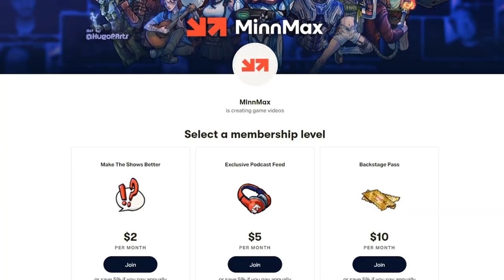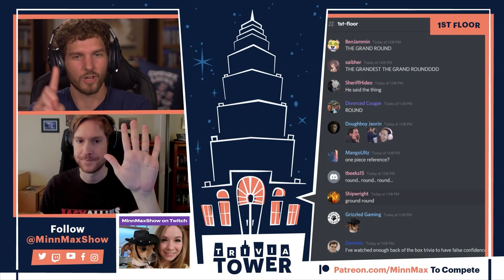Reggie Fils-Aimé On The Challenges Of Running Nintendo Of America - MinnMax Interview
In this interview with MinnMax's Ben Hanson, the former President of Nintendo of America Reggie Fils-Aimé talks about his new book Disrupting the Game: From the Bronx to the Top of Nintendo and some of the challenges he encountered within the organization. He explains why he's not interested in surfacing more Nintendo history, what it's like working with Shigeru Miyamoto, shares some thoughts on the Wii U messaging, and then talks about his time on the board of GameStop and why he was so frustrated by the company's current leadership. This interview was recorded before the recent layoffs at GameStop and Game Informer.

00:00:00 - Intro
00:01:10 - Reggie Fils-Aimé on Disrupting the Game's reception
00:03:36 - Why Reggie doesn't want to surface more Nintendo history
00:07:27 - His crash course on Nintendo's internal challenges
00:10:24 - The relationship between Nintendo of America and Kyoto
00:13:06 - The power of Nintendo's management committee
00:17:13 - The importance of having the final say on marketing
00:20:07 - Why isn't Netflix on Nintendo Switch?
00:21:46 - Nintendo's relationship with developers like Vicarious Visions
00:25:51 - Steven Spielberg and BoomBlox
00:27:11 - Understanding Shigeru Miyamoto "The Showman"
00:29:43 - Why Nintendo stopped working with Monster Games
00:31:35 - Messaging using two GamePads on the Wii U
00:33:35 - The origins of the Nintendo Switch
00:35:08 - Reggie's thoughts on the bottomless questions about Nintendo
00:37:13 - E3 2023 "vs" Geoff Keighley's Summer Game Fest
00:38:55 - Why he was so frustrated with GameStop's management
00:41:20 - Reggie's thoughts on Game Informer (recorded before the layoffs)
00:43:23 - His plans for a documentary

Team Fortress 2 - DJDio
Ghost of Tsushima - ProcyonNumber6
Earth Defense Force 2017 - ErinJBear
Jak and Daxter - SteveB
Wordle - PrettyGoodPrinting.com
Spy Fox in: Dry Cereal - Clemens Zobel
Journey - Spider_Dan
BioShock - Maniac
The Addams Family Pinball Machine (Bally, 1992) - Bob Buel
Elite Beat Agents - Divorced Cougar (Mike M)
Snowboard Kids 2 - Tanner
Borderlands - Jawarhello
Viva Piñata - Nickfilo
God Hand - Patrick Polk
The Legend of Zelda: Wind Waker - Otsego12
Star Wars: The Force Unleashed - Starkiller